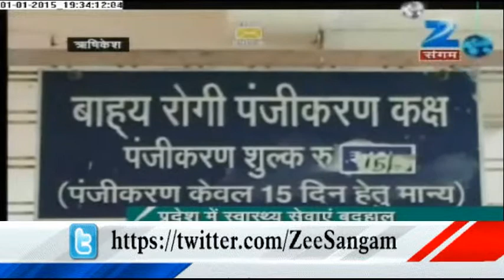Health services in govt hospitals to cost more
Uttarakhand Govt. hospitals across the state ushered in New Year by increasing by 10 per cent the cost of services offered at general, paid and private ward patients.Details news on zee sangam.